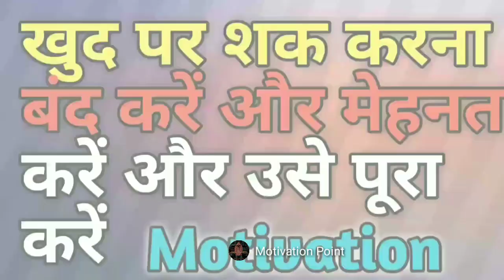Parents को धोखा नहीं देना🔥Study Motivational Video // 📚📖 || Study Motivation || Study Status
study status

padhai status

study motivation

motivational video

motivation status

motivation video

motivational status

status

motivation

padhaai status

padhai motivation status

padhai

exame motivation status

motivation songs

exame motivation

exame status